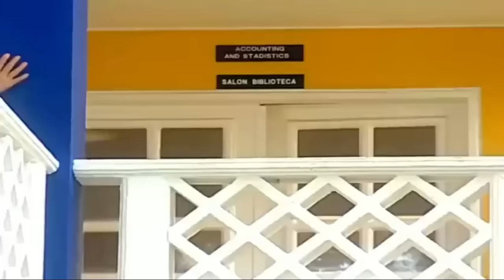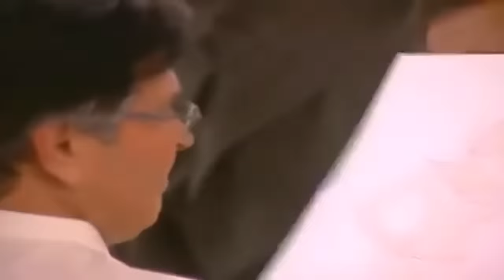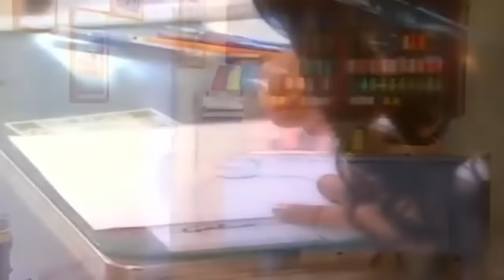Yesica DESCUBRE el plan de las prótesis || Sin SENOS no hay PARAISO || CAPITULO 5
(4 CAPITULOS en 1 solo Video)
Yésica descubre el plan de las prótesis con droga
Catalina (Carmen Villalobos) es una hermosa joven, pero no tan voluptuosa como sus amigas que prestan servicios a los hombres poderosos en el mundo del narcotráfico. La joven, deslumbrada por el mundo de riquezas y una vida llena de lujos, decide no continuar su relación con su novio Albeiro (Fabián Ríos), un joven de su barrio que ella ama con todo su corazón. Ella decide buscar a alguien que pueda pagar su cirugía de implantes mamarios de silicona, ya que, según su creencia, esto le dará la fama y la riqueza que anhela. Su madre, Doña Hilda (Catherine Siachoque) intenta convencerla de que no deje la escuela que con tanto esfuerzo le ha dado a ella y a su hermano.

Yésica (María Fernanda Yepes), la mejor amiga de Catalina, entró en ese mundo con su propio negocio: seleccionar y reclutar grupos de mujeres por las cuales los narcotraficantes pagan por adelantado para recibir servicios sexuales. Yésica induce a Catalina a ejercer la prostitución, convenciéndola de que ésta es la única manera de salir de su pobreza.

Carmen Villalobos es Catalina Santana de Barrera
Catherine Siachoque es Hilda Santana "Doña Hilda" de Marín
Fabián Ríos es Albeiro Marín
María Fernanda Yepes es Yésica Beltrán "La Diabla"
Aylin Mujica es Lorena Magallanes
Juan Diego Sánchez es Bayron Santana
Gregorio Pernía es Aurelio Jaramillo "El Titi"
Guillermo Quintanilla es Benjamín Martínez
Alejandra Pinzón es Paola Pizarro
Linda Baldrich es Natalia Bermúdez
Carolina Sepúlveda es Ximena Fonseca

Escritor: Gustavo Bolivar

(PRODUCCIÓN DE TELEMUNDO Y RTI)